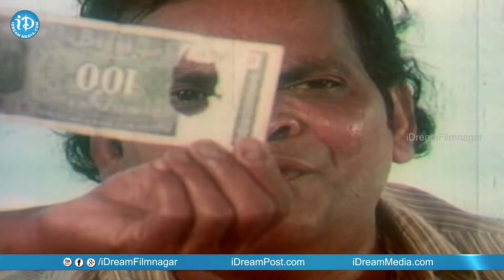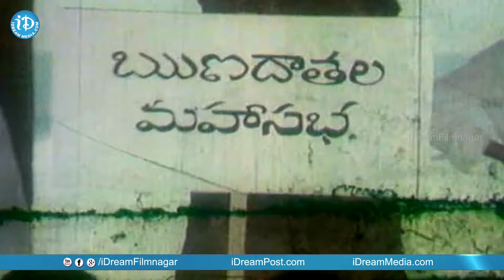Babai Abbai Movie Back 2 Back Comedy Scenes | Balakrishna | Suthi Veerabhadra | iDream Entertainment